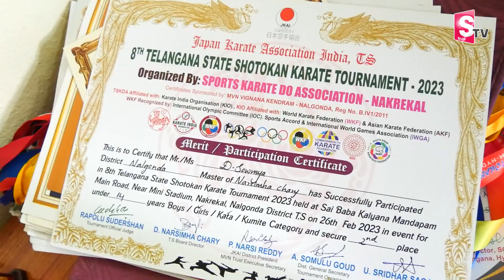అఖండ ప్రతిభామూర్తులు ఈ అక్కాచెల్లెళ్లు..|Sanjana Soumya | Nalgonda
Watch ►► అఖండ ప్రతిభామూర్తులు ఈ అక్కాచెల్లెళ్లు..|Sanjana Soumya | Nalgonda |  @SumanTVSiricilla